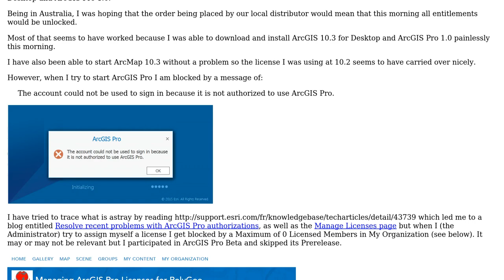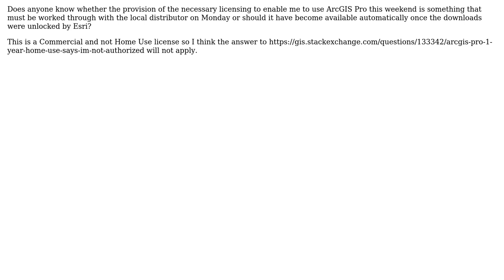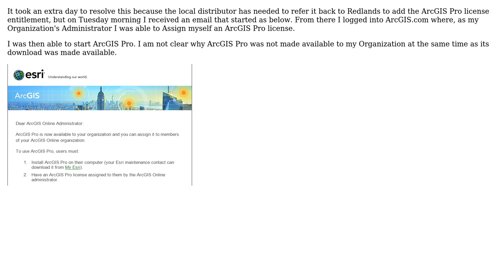GIS: Account could not be used to sign in because it is not authorized to use ArcGIS Pro?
With thanks & praise to God, and with thanks to the many people who have made this project possible! You are responsible for your own actions.